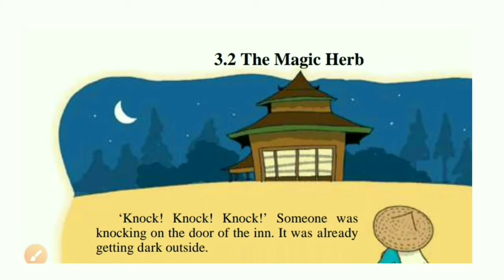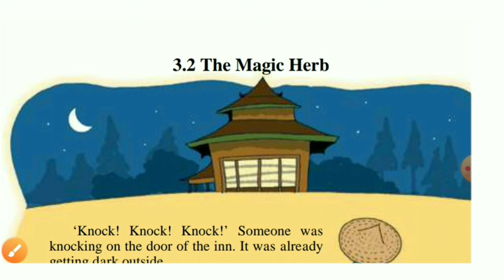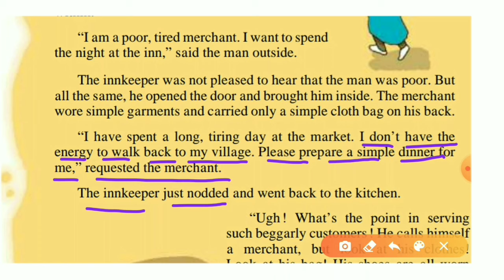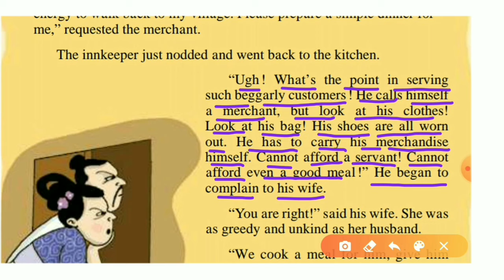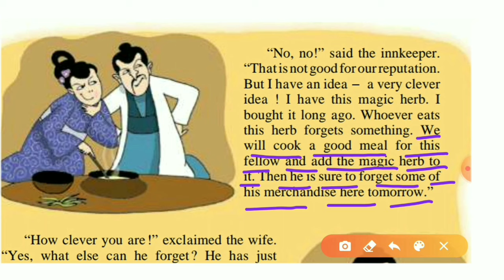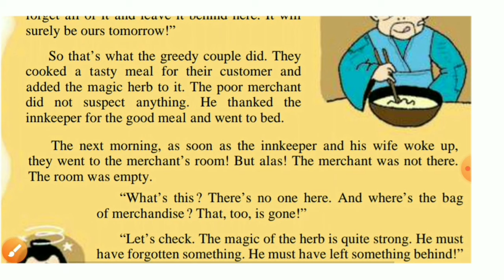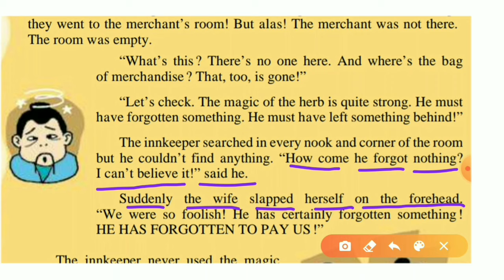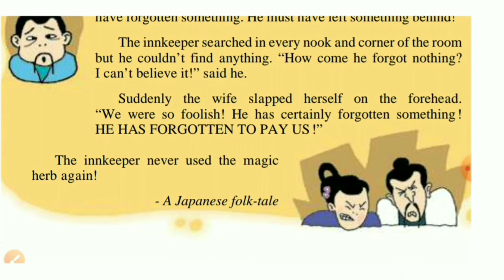3.2 the magic herb l the magic herb 6 th standard l 3.2 the magic herb 6 th standard in marathi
S P Academy ,
Learn - 3.2 the magic herb , 3.2  the magic herb 6 th standard in marathi .